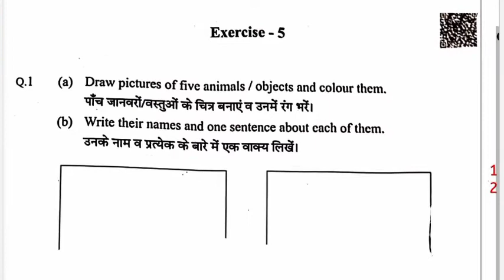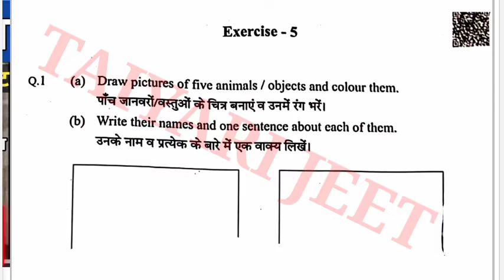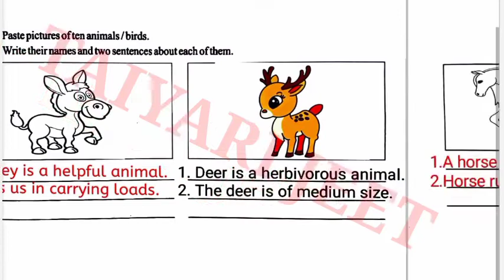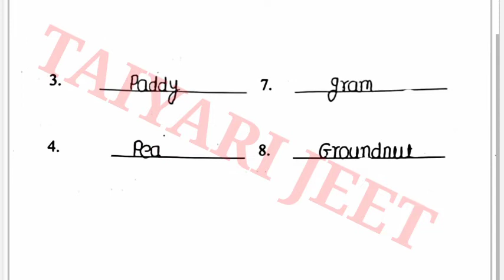हमारा घर हमारा विद्यालय चरण 2 प्रयास प्रोजेक्ट कार्य//Prayas Project Karya//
About This Video:- हमारा घर हमारा विद्यालय